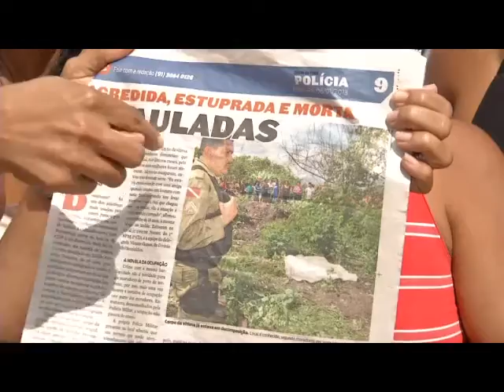Moradores invadem área em protesto contra mortes